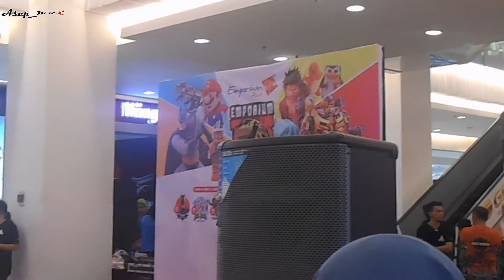Shishio Makoto x Komagata Yumi (SAMURAI X)